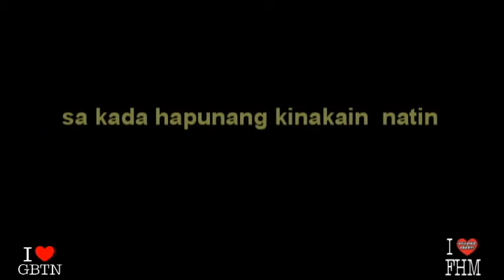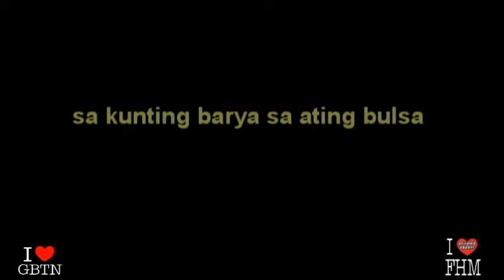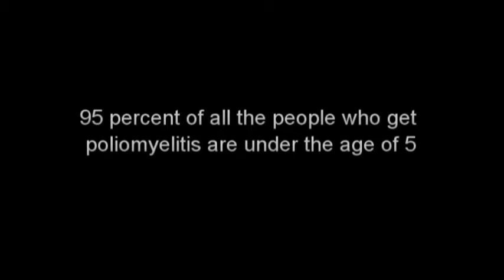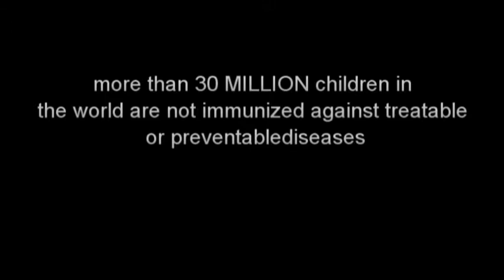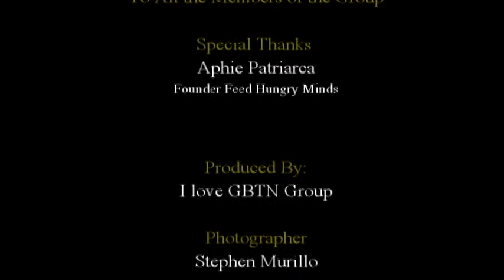Guinobatan, Barkadahan, Tambayan na! feeding project